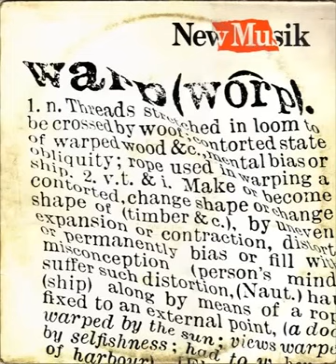New Musik - The new evolutionist (Example A)